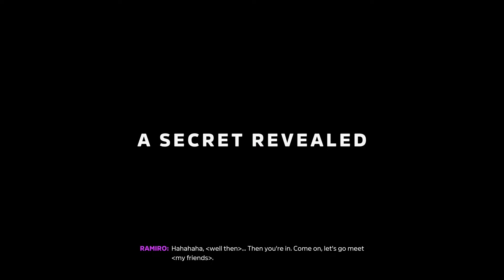STREET SCENE EXPEDITION - FORZA HORIZON 5 - XBOX ONE S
best looking festival ?